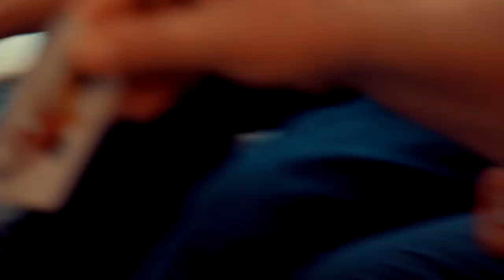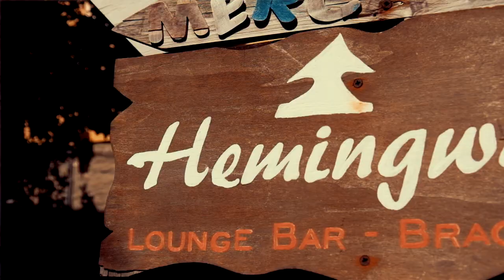Cilento Magic Land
L'opera è intitolata CILENTO - MAGIC LAND e vuole rappresentare quello che per me è stata l'esperienza Parco, tra mare, montagna, gente, feste e cibo. Le musiche sono state realizzate da me medesimo.
Le riprese sono state effettuate Nei comuni di Sanza, Capaccio, Acciaroli, Castellabate Marina, Novi Velia, Ascea, Elea Velia, Omignano, Sessa, Pioppi, Stella Cilento ed altri comuni della costa. Inoltre, ho passato giorni e notti nelle meravigliose montagne del Cervati, Monte Gelbison e monte Stella.